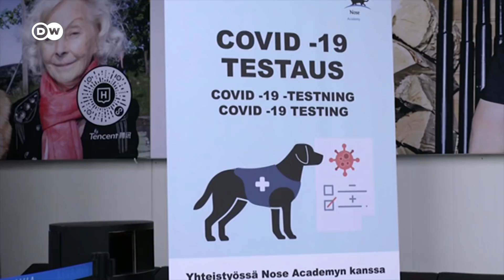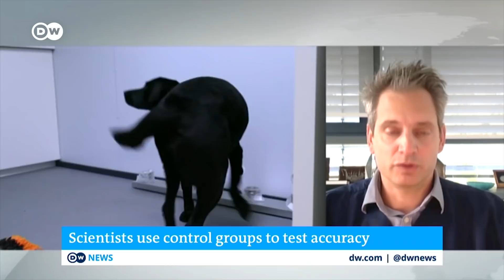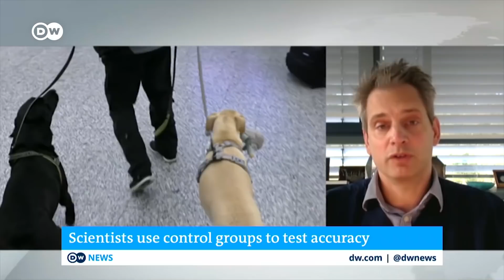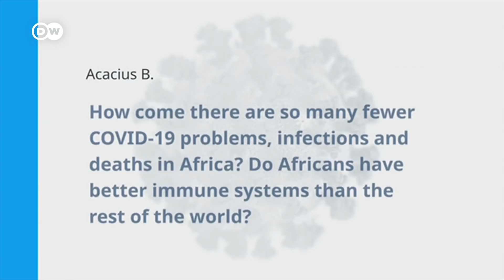Using dogs to sniff out the coronavirus | COVID-19 Special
A dog's sense of smell is about a million times better than that of humans. Dogs also inhale up to 300 times per minute in short breaths. That means their olfactory cells are constantly supplied with new odor particles. And it's because of that amazing organ that dogs are being brought into the frontline in the fight against the coronavirus. Researchers say sniffer dogs can detect COVID-19 quickly and cheaply. So far, their skills are hardly being used to control the pandemic. So why probe human noses to detect the virus when a dog's nose can sniff it out?